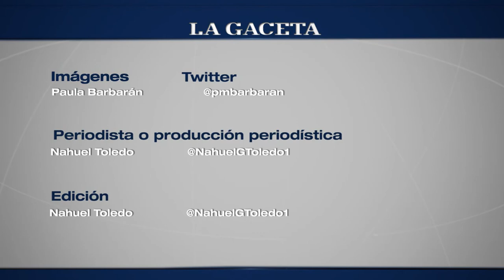Ernesto Sanz sobre UNEN: “hay que administrar mucha diversidad"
El senador nacional pasó por Salta y se refirió a la construcción que desarrollan a nivel nacional la UCR, PS, Coalición Cívica Ari, Proyecto Sur, Libres del Sur y el GEN.